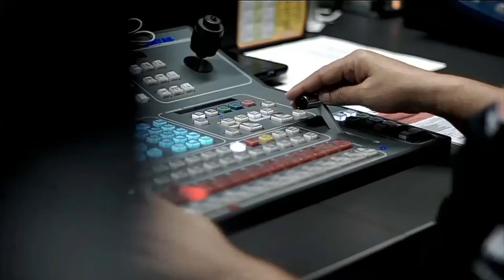María Fernanda Galeano, Secretaria de Desarrollo Económico [Punto de Giro] Telemedellín